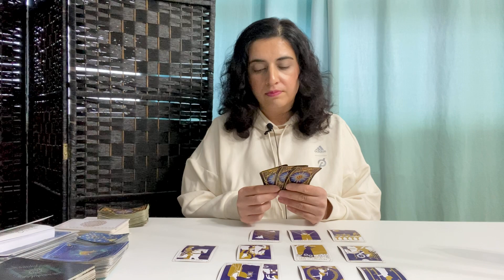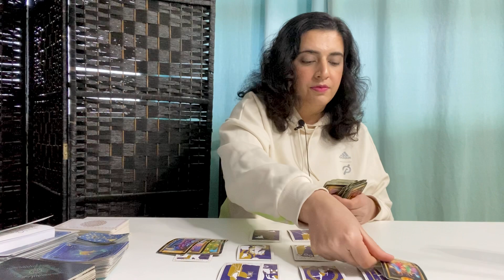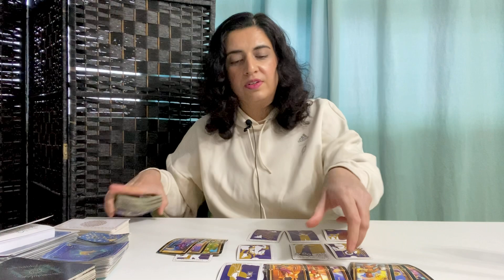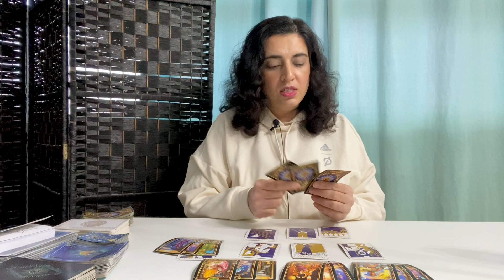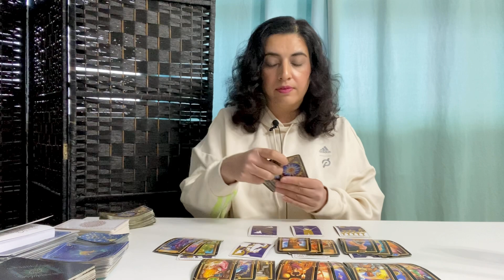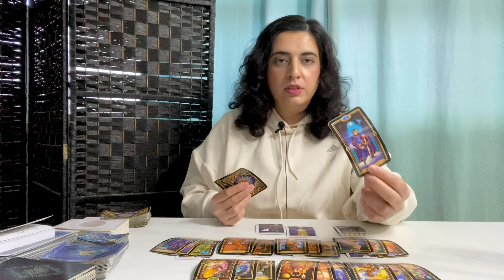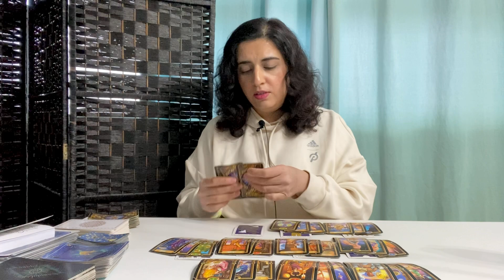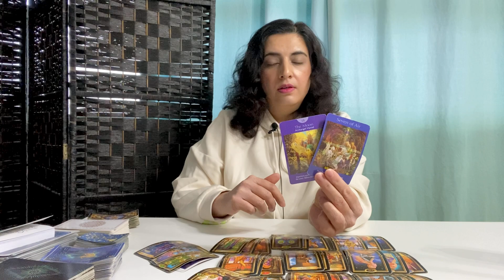SCORPIO ♏️ - “Their Passion For You Runs Deep But Their Energy Is Frustrating” February 2023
General Tarot Love Reading - SCORPIO ♏️ - February 2023

70.00 USD - *Price Subject To Change*

Scorpio, Scorpio tarot, Scorpio February 2023 Scorpio February 2023 tarot, Scorpio zodiac sign, Scorpio tarot reading, Scorpio love, Scorpio love reading, Scorpio horoscope

Scorpio, Scorpio tarot, Scorpio 2023, Scorpio January 2033 tarot, Scorpio zodiac sign, Scorpio tarot reading, Scorpio love, Scorpio love reading, Scorpio horoscope